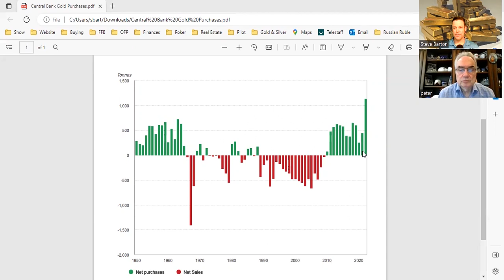Peter Grandich - Retirement Crisis and Commodities Forecast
The US is $33 trillion in debt, at 5% Fed Funds Rate the interest payments alone are 1.6 trillion per year, and 2/3 of people are living paycheck-to-paycheck.  Peter Grandich shows us what to do, and how can we protect ourselves.  We also get his insight into a metal that, in his opinion, "Has a better picture of safety right now, than even gold and silver."

Chapters:
0:00 Intro
2:55 Retirement Crisis
8:55 Social Security / Medicare Crisis
12:12 Battle of the Ages
14:25 Less is More
16:45 Net Worth vs Cash Flow
19:06 Stock Market & Investments
22:28 Gold
29:00 Copper
34:20 Uranium
38:11 Oil
41:40 Closing Wisdom